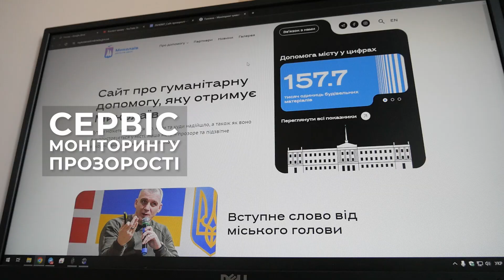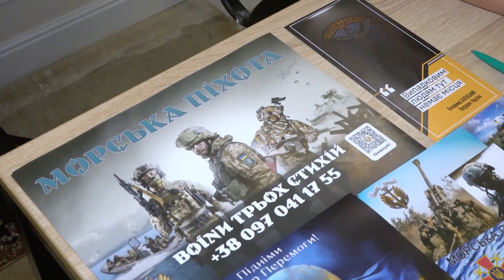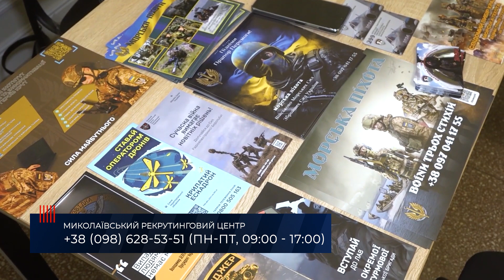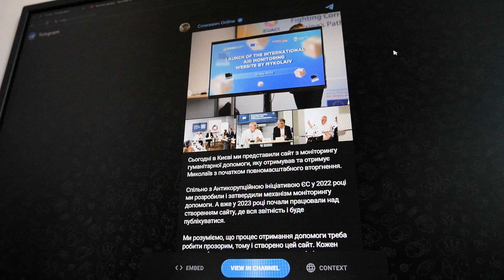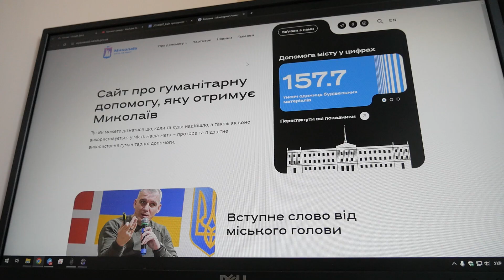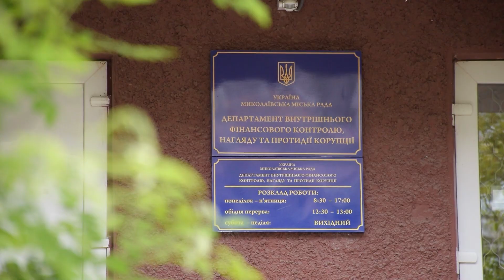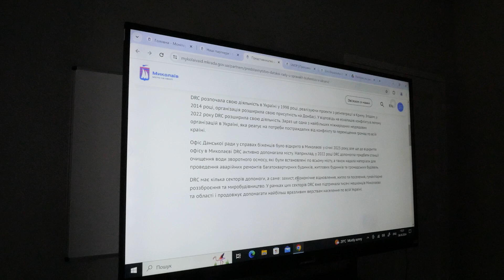Хто віддав НАКАЗ підірвати КАХОВСЬКУ ГЕС? | Моніторинг ГУМАНІТАРКИ | Допомога постраждалим ДСНСникам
Над Миколаївщиною сили ППО знищили 2 «Шахеди», СБУ оголосила про підозру російському офіцеру за наказ підірвати дамбу Каховської ГЕС, до Миколаївського рекрутингового центру за перший тиждень роботи звернулися 52 людини, сервіс моніторингу гуманітарної допомоги, у селі на Миколаївщині у морському контейнері облаштували тимчасову каплицю, в ДТП постраждало подружжя працівників ДСНС — їм збирають кошти на лікування, а також інші важливі події Миколаєва та області від 7 червня.